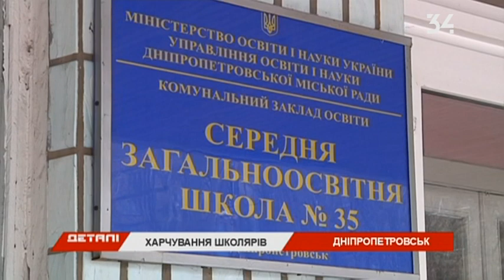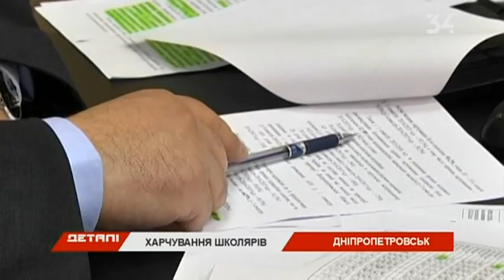Бесплатного питания в садиках и школах больше не будет